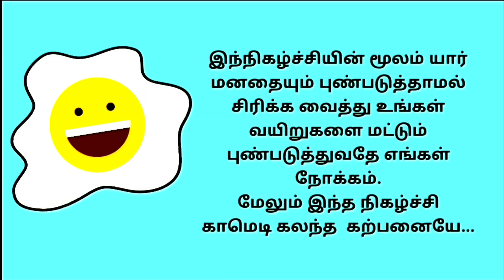திருமண வரவேற்பு நிகழ்ச்சியை வச்சு செஞ்சிட்டாங்க | Marriage Reception Settaigal | Settai With Sathya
Presenting You Our Next Video, "திருமண வரவேற்பு நிகழ்ச்சியை வச்சு செஞ்சிட்டாங்க".

திருமண வரவேற்பு நிகழ்ச்சிகளில் நாம் சந்தித்த சுவாரஸ்யமான சம்பவங்களை நகைச்சுவையாக பதிவு செய்துள்ளோம். பார்த்து மகிழுங்கள்.

Concept, Script, Editing & Direction
Tiruvannamalai SATHYARAJ M.A., M.Ed., M.Phil.,

Follow Settai with Sathya On